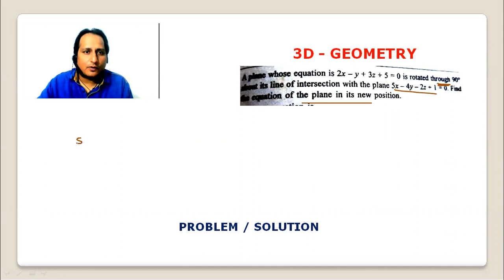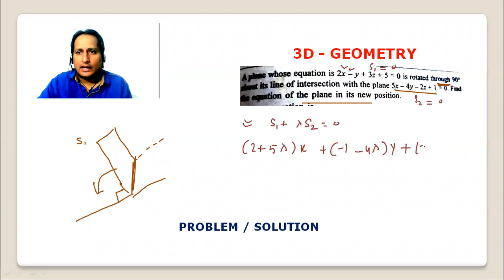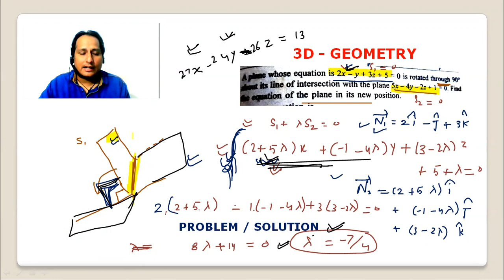3D GEOMETRY problem=solution 21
3D GEOMETRY problem=solution 21